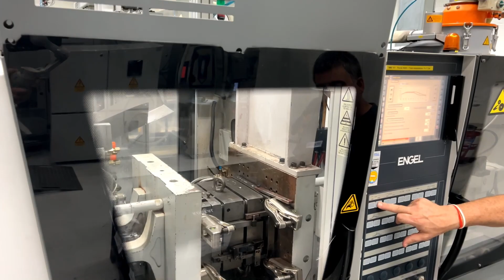For Sale - ENGEL VICTORY VC 200 / 50 POWER 50t injection molding machine (2006) id10766:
- Screw diameter: 25 mm.
- Injection rate: 104 cm³/s.
- Injection pressure: 2.400 bar.
- Injection volume: 69 cm³.
- Screw speed: 480 rpm.
- Screw L/D ratio: 24,8 .
- Nozzle stroke / force max.: 28 mm / kN.
- Nozzle stroke max: 230 mm.
- Clamping force: 500 kN.
- Mould opening stroke max: 400 mm.
- Mould height max: 200 mm.
- Daylight between platens max: 600 mm.
- Platen size h: 500 mm.
- Platen size v: 450 mm.
- Ejector force: 40 kN.
- Control: CC200 .
- Oil tank capacity: 135 l.
- Operating hours: 107.630 .
- Dimensions (long x wide x high): 3.400 x 1.300 x 1.800 mm.